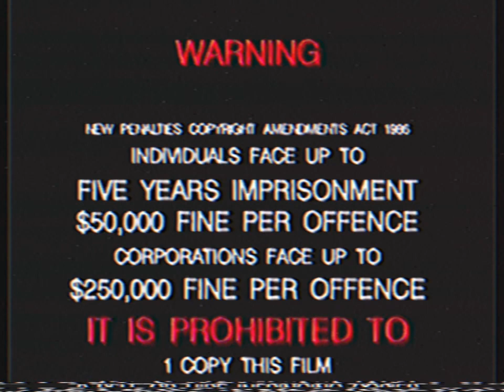Opening To The Super Mario Bros. Super Show! - Koopa Claus 1992 VHS Australia